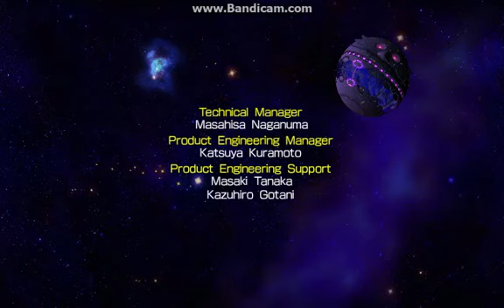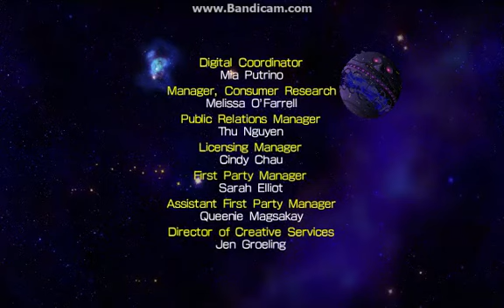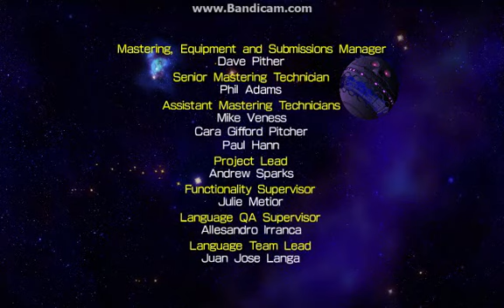Let's Destroy Sonic the Hedgehog 4: Episode II (Part 5)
After Sonic and Tails destroyed Metal Sonic's combat airship, Dr. Eggman fled to his true base: an upgraded Death Egg! With Little Planet held hostage inside this monstrous space station, how can Sonic and Tails destroy the base without causing serious damage to the planet? More importantly, what kind of devious traps does the doctor have in store for our heroes inside his hard-boiled base?

Remastered.